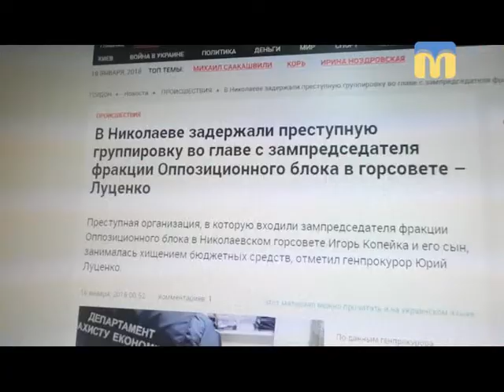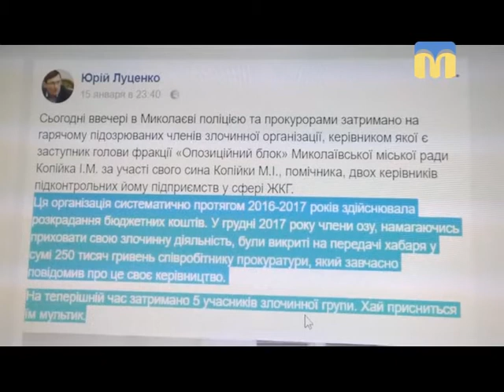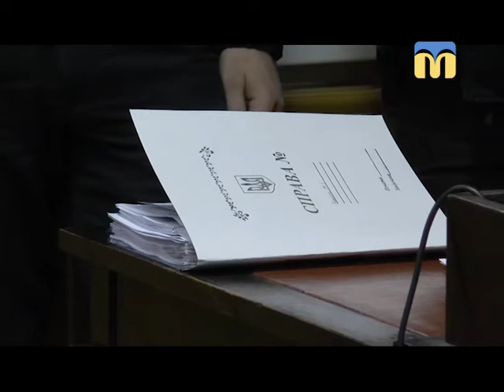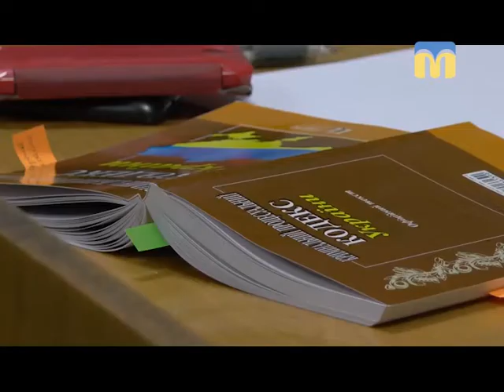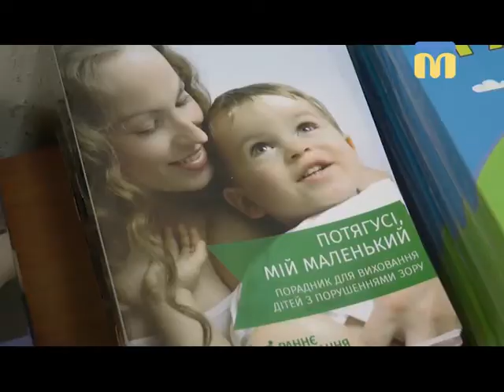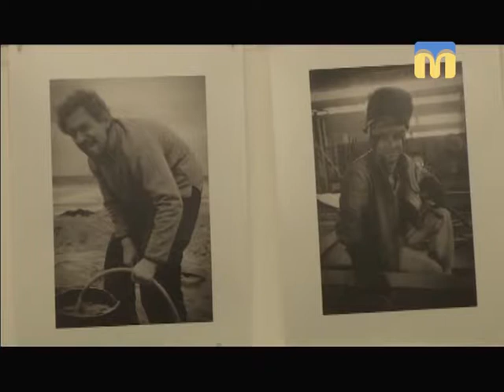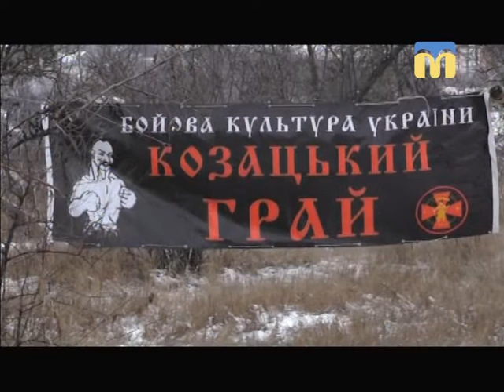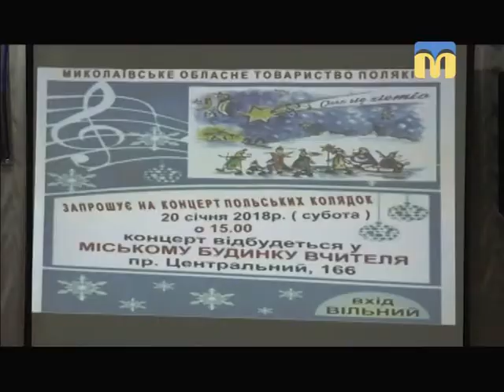Телевізійні новини Миколаївщини - 19:00 - (20.01.2018)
Інформаційна картина дня (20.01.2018) поглядом кореспондентів телеканалу “Миколаїв” (випуск новин —  19:00).